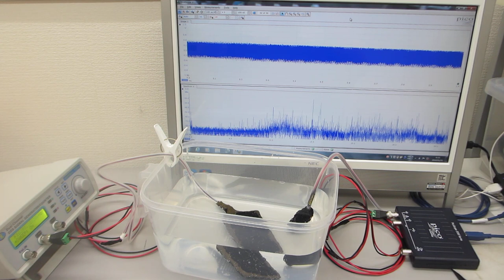‹樹脂容器の音響特性›を利用した超音波システム